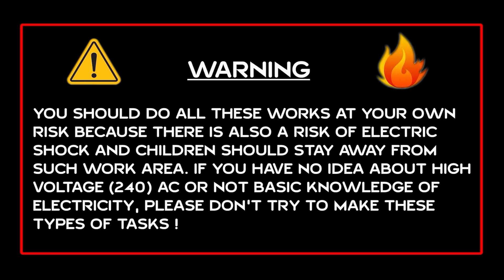An important item of pure sine wave inverter/ups. switch mode power supply. steady output voltage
A very very important item of pure sine wave inverter/ups. Switch mode power supply (SMPS)  is most important of pure sine wave inverter mosfet functioning. NOTE : All Content used is copyright to Walk With ELECTRICAL AND PLUMBING WORKS B-CLASS.